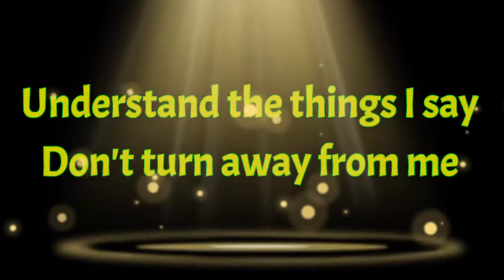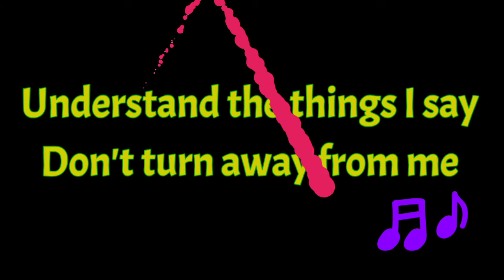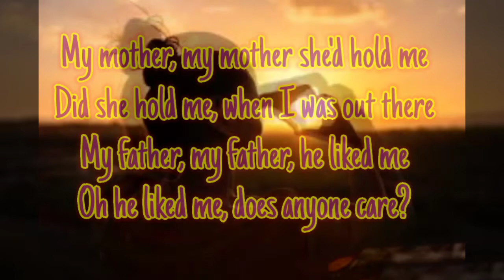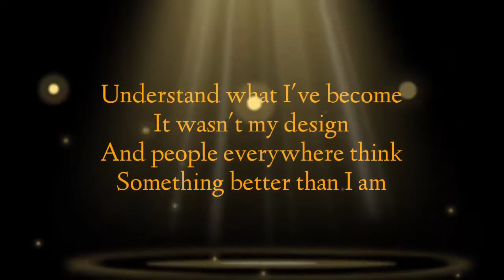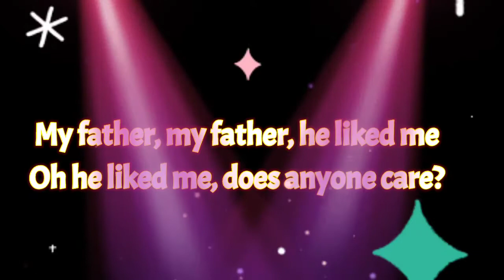"Ode to my Family" solo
Come and sing with me featuring "Ode to my Family" by the Cranberries